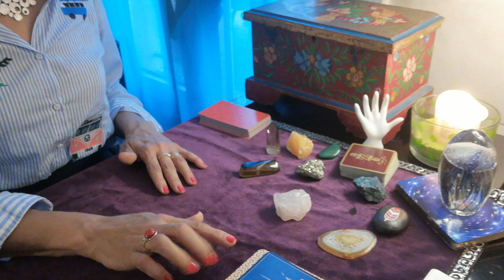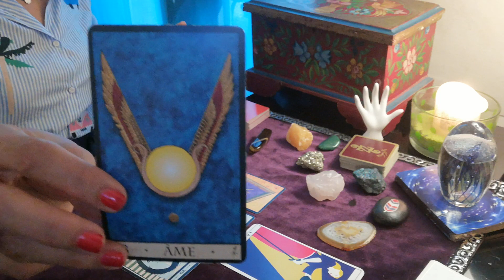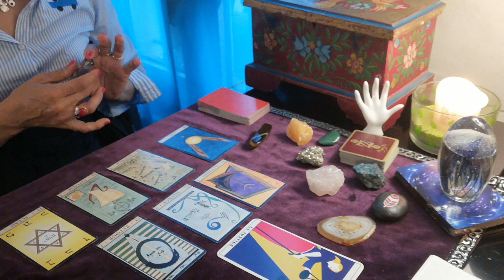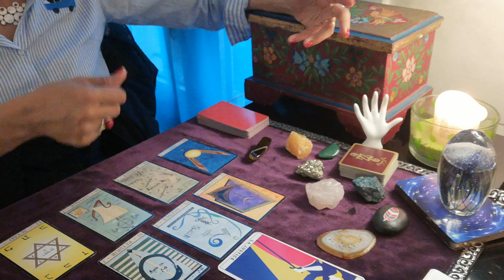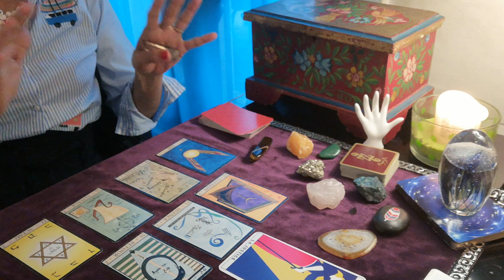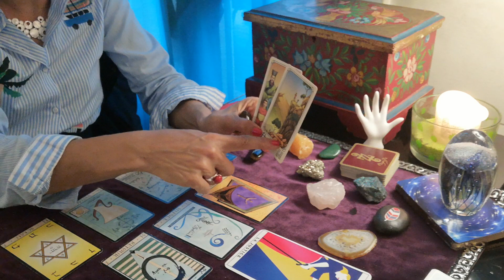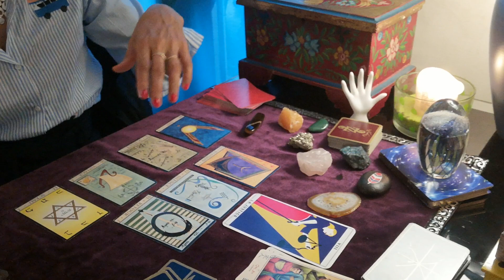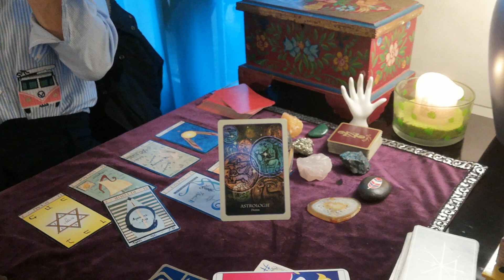VERSEAUX🦋 tirage JUIN 2019 🌞 dévoilez un secret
1 question                         10 eu
       1 question   + conseil      15 eu
       2 questions                       20 eu
       2 questions   + conseil    30 eu
       3 questions                       30 eu
       3 questions   + conseil     40 eu
        Tirage complet                 58 eu

Les réservations  en ligne sur un mois avec mise à jour mensuelle

😍. Si vous aimez la chaîne, une participation serait gagnante💪💙  MERCI!!💜💛💚